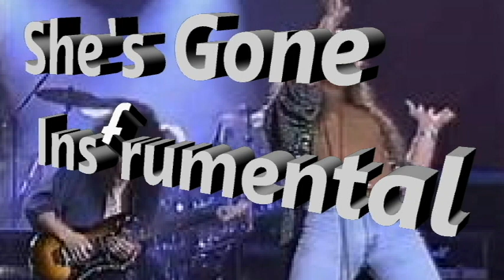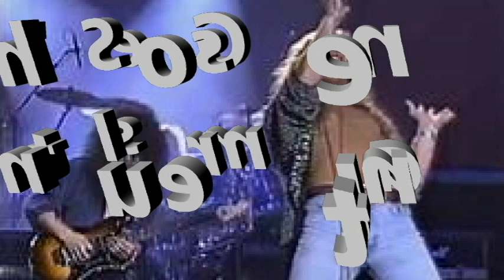She's Gone Instrumental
You Are Free To Download This Video And Use For Your  Vlog.

best version of ain't no sunshine when she's gone
big body she gone top me
bill withers ain't no sunshine when she's gone youtube
black sabbath she's gone
bob marley she's gone lyrics
bobby blue bland ain't no sunshine when she's gone
brutha she's gone
bryan magsayo she's gone
camilla grebe after she's gone
can i have a piece of your love what she gon do
g dragon she's gone
gone she's gone
helen would have gone to the party if she
hey no sunshine when she's gone
hall and oates she's gone video
how she gone eat
how many i knows in ain't no sunshine when she's gone
(+2 key up) she's gone - steelheart cover bubble dia lyrics
download mp3 shes gone steelheart
kord gitar shes gone steelheart
she is gone lyrics steel heart
she is gone steelheart
she is gone steelheart letra
she's gone - miljenko matijevic (steelheart)